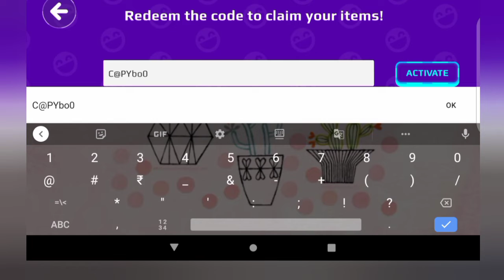New capypower creator code in pkxd-2022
Hello Berries,🌸
This is the new capypower creator code of 2022 in pkxd.
Enter the code before it expires.

Here are the steps how to redeem code:👇
1. Go to pkxd shop
2. Swipe right fully
3. click redeem code
4. and enter the given code
5. enjoy your gift!🌟🌈